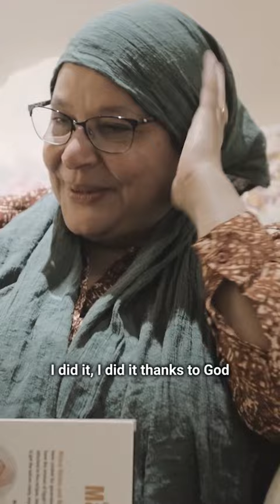I’ve seen my mom work really hard for the past few months. So proud of you Pre-orders available now.